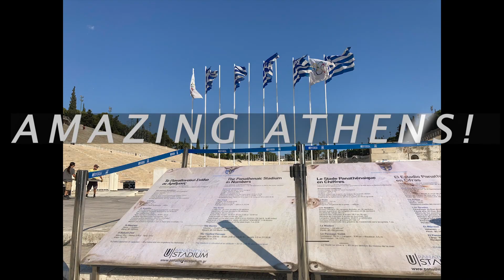Greece/Amazing Athens! The city of Attic democracy.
We had this wonderful trip to Greece as we celebrate our 3rd year Anniversary. This country has a lot of things to offer - its hospitable people, history, beaches and of course their classic foods. The one week we spent was not really enough and we are planning to be back with our children very soon hopefully in summer 2022.